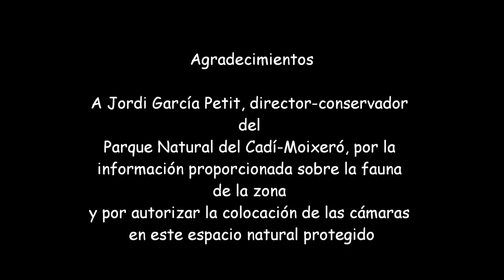Fototrampeo en el Cadí Moixeró con Browning Strike Force Extreme y Campark T 86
Resultados de dos meses de fototrampeo en el Parque Natural del Cadí-Moixeró, situado en el Prepirineo catalán. Se trata de un bello y extenso espacio natural de alta montaña, poblado de robledales, hayedos, pinares de pino silvestre, bosques subalpinos de pino negro, roquedos y prados alpinos, torrentes y surgencias, habitados por una rica fauna típica de estos ambientes de montaña. Las cámaras se colocaron con la autorización de la dirección del Parque (muchas gracias a Jordi García Petit en este sentido), en un bosque subalpino de pino negro. Las especies grabadas han sido el corzo (Capreolus capreolus), el ciervo (Cervus elaphus), el rebeco (Rupicapra pyrenaica), el zorro (Vulpes vulpes), la ardilla (Sciurus vulgaris), la garduña (Martes foina), el jabalí (Sus scrofa), y la liebre (Lepus europaeus).